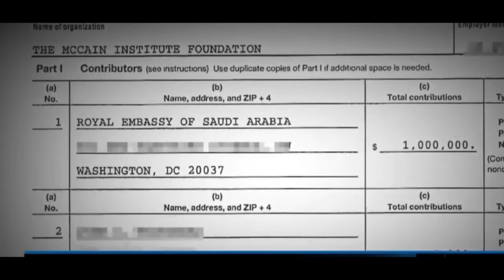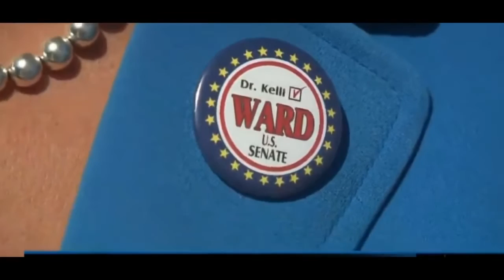Vermin John McCain Squirms About $1 MILLION SaudI Arabia Donation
The Saudi donation was reported on by Bloomberg politics last year. The nonprofit was given this donation by Saudia Arabia in 2014, according to the IRS.

According to Bloomberg, some people in 2016 sad that McCain’s non-profit effectively gives pay to play access to John McCain.

This means that John McCain effectively runs the same thing as the Clinton Foundation used to. America needs to know.